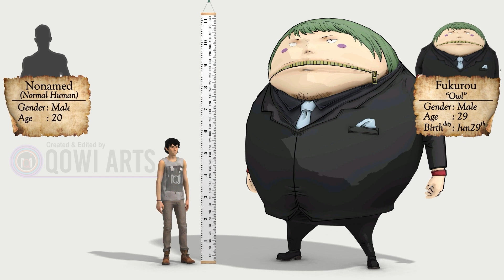FUKUROU ONE PIECE SIZE COMPARISON | CP9 - Part 7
The Real One Piece Character Height Size Comparison with 3D Animation | Fukuro | CP9 | Pre Timeskip

CHARACTER PROFILE
Japanese Name: フクロウ
Romanized Name: Fukurō
Official English Name: Fukurou/Fukurō
Debut: Chapter 375; Episode 264
Occupations: Cipher Pol Agent
Origin: Grand Line
Epithet: "Fukurou the Silent" (音無しのフクロウ, Otonashi no Fukurō)
Status: Alive
Age: 29 (debut)
Birthday: June 29th
Height: 331 cm (10'10¼")
Blood Type: S
Doriki: 800
CP9 key: 4
Japanese VA: Kumiko Watanabe

Animation created and edited by Qowi Arts
TrackTribe - Confident Kurt